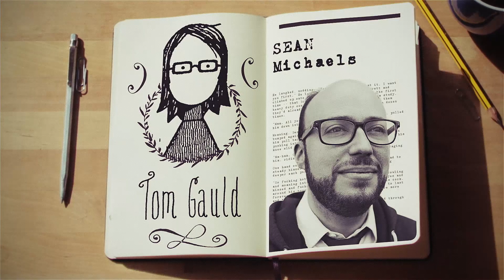ImagiNation Writers' Festival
Over a dozen Canadian authors will take part in the Morrin Centre's sixth annual writers’ festival, to be held April 8-12. A variety of literary events such as readings, discussions and book signings will allow you to meet your favourite writers and discover emerging artists.

Festival passes are available - purchase before April 1 and receive free entry to a VIP cocktail on April 9 at 5:30 p.m. with selected authors from the festival!

Pour célébrer la sixième édition de son festival d’écrivains, le Morrin Centre vous réserve une programmation en or du 8 au 12 avril. Lors de lectures, causeries et séances de signature, vous pourrez rencontrer les créateurs de vos livres préférés et découvrir de nouveaux talents.

Achetez votre passe avant le 1er avril et vous recevrez une invitation au cocktail VIP le 9 avril à 17h30, où vous rencontrerez plusieurs auteurs du festival.